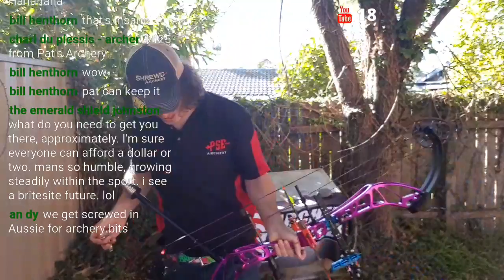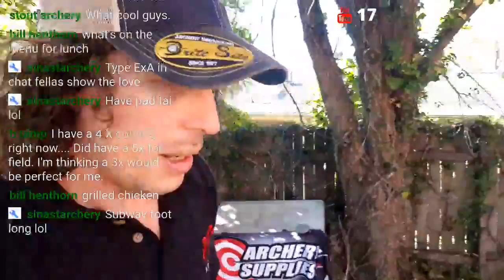getting used to a back tension release live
- instagram jimiellisarchery

my bow setup
bow - pse perform x 40 inch at 30inch 60lbs
 - Hyot Podium x Elite 30inch draw at 60lbs = old bow
    - Mathews conquest 4 28.5 inch draw length = old bow
sight - sure loc iconx 9inch arm x6 cartel scope
peep - 3/64 with a number 1 clarifier
rest -beiter compound blade rest with number 5 .25 blade
stabiliser - 34" doinker the 2 12" v bars

arrows- victory vaps 350 140 gn points 28.5inch
            - victory  nvx 27 31in 250gn points
- goldtip 300 spine ultralite pro with 130 accu points and 50gn F.A.C.T weights with 3 inch ice vanes
28.5 inch carbon to carbon = old arrows
       - Carbon express nano xr 530 spine at 27 inch with 110gn points = old arrows

       - goldtip kinetic pierce platinum 340 spine cut at 28.5 inches with 140 grain points